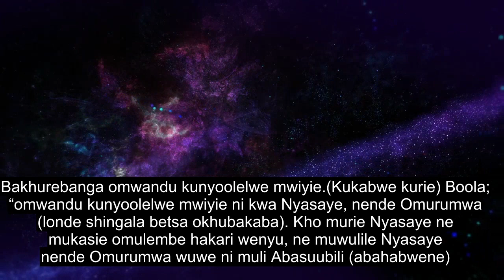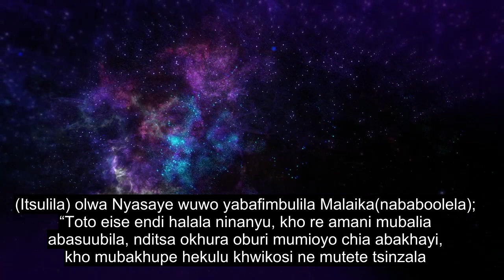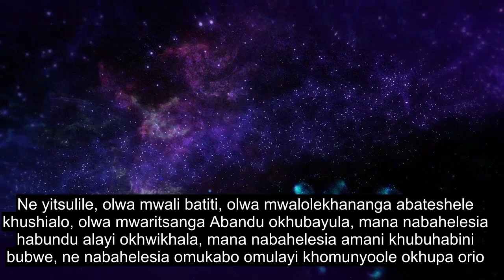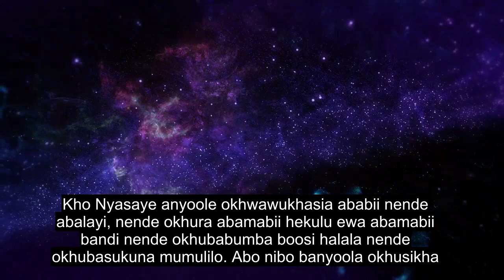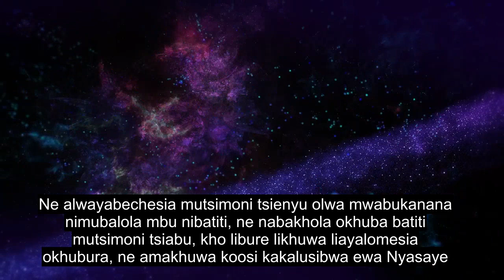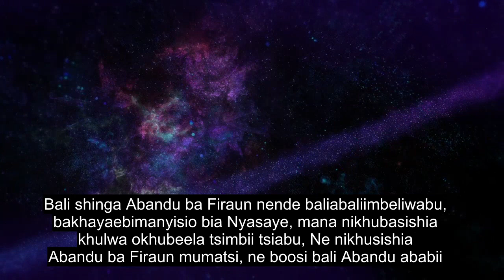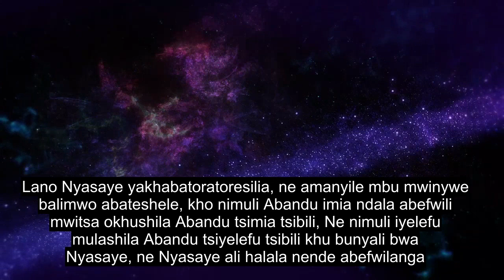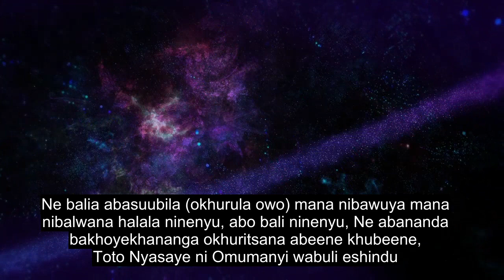Chapter 8 The Spoils Of War, Beautiful Quran Recitation, 90+ Language Subtitles | Luyia